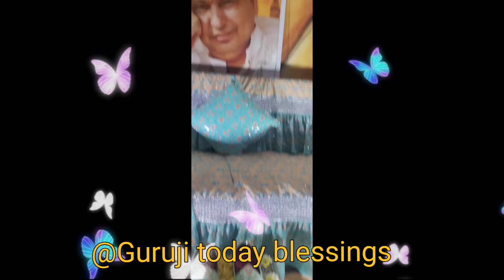Guruji Satsang संगत से अरदास क्यों और कब लगवानी चाहिए@gurujitodayblessings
Jai guruji! Today we bring all the blessed sangat one more satsang of our Bade Mandir wale Guru Maharaj. Join us till the end and let us recieve the divine blessings of our guruji together.
जय गुरुजी! आज हम सभी धन्य संगत के लिए अपने बड़े मंदिर वाले गुरु महाराज का एक और सत्संग लेकर आए हैं। गुरुजी का पूर्ण आशीर्वाद प्राप्त करने के लिए वीडियो के साथ अंत तक बने रहें।